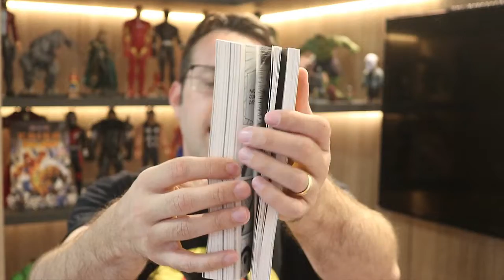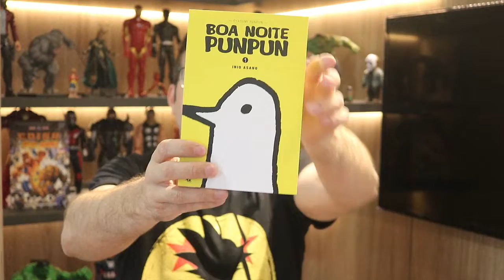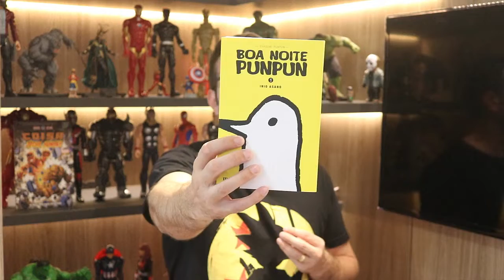Vale a pena BOA NOITE PUNPUN?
Resenhas / review dos quadrinhos do video:
- Boa Noite Punpun (JBC)
Punpun é um garoto normal, que vive feliz com a sua família. Um dia, Aiko Tanaka é transferida para a sua escola. Foi paixão a primeira vista!! Voltando juntos para casa, ela conta que no futuro "a Terra vai se tornar um planeta inabitável". É nessa hora que Punpun decide ser cientista espacial. Porém, bem quando encontra seu objetivo na vida, a realidade começa a desmoronar.

Copyright